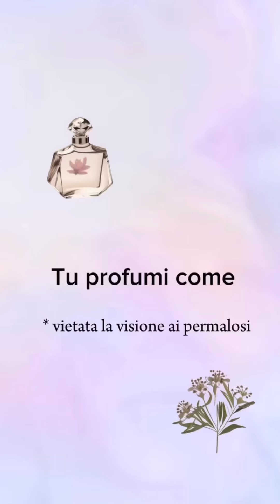Perché sentiamo i profumi in modo diverso/ descrivere i profumi in maniera non raffinata